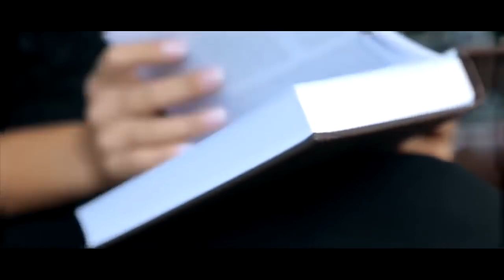Jean de la Craiova 🛑 Super Colaj Manele Noi 2021 🛑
Asculta cel mai nou super colaj interpretat de Jean de la Craiova